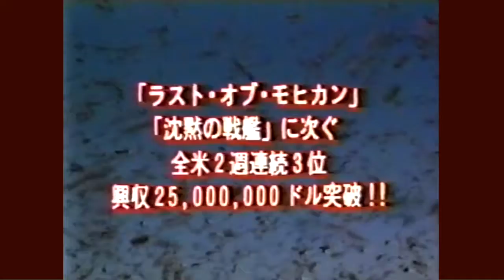キャンディマン(1993) 予告編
主演：ヴァージニア・マドセン　原作：クライブ・バーカー